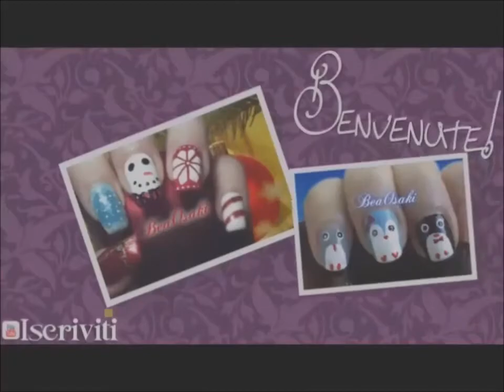#5-Game Of Thrones inspired nail art (serie TV nails)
Baci Bea